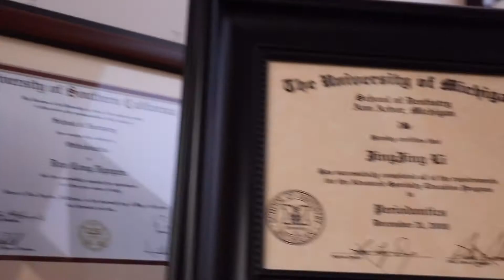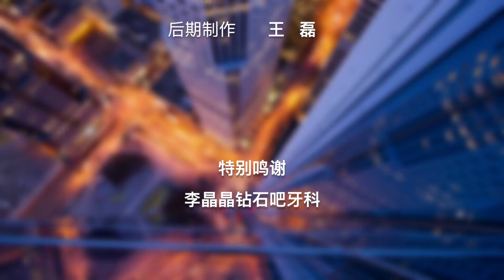如何选择儿童牙刷牙膏？| 儿童牙科 Toothbrush And Toothpaste for Children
保持口腔健康需要从小就开始注意，面对现在市场上琳琅满目的儿童牙膏和牙刷，相信很多家长都想知道什么牙刷牙膏是最适合自己的孩子的呢？不用着急，这期How视频，美国牙医教你如何给孩子选择适合他们的牙刷牙膏。
选择牙刷：
在给小朋友选择牙刷时有两种选择，手动牙刷和电动牙刷。但不管选哪一种要根据小朋友的年龄来选择，购买牙刷时牙刷的包装上都会有适用年龄可以参考。

年龄小的儿童使用的牙刷刷头较小刷毛较软。

选择牙膏：
选择牙膏时也要注意包装上的适用年龄：
一岁之内的婴儿会吞咽牙膏，不建议使用牙膏。
1-2岁的儿童需选择可以吞食的不含氟牙膏，即使吞咽也不会有害。

而且摄取过多的氟会影响儿童恒牙发育，不含氟的牙膏更安全。

儿童2岁之后可以使用含氟牙膏，防止牙齿龋坏。